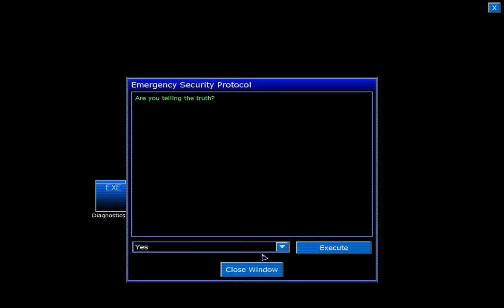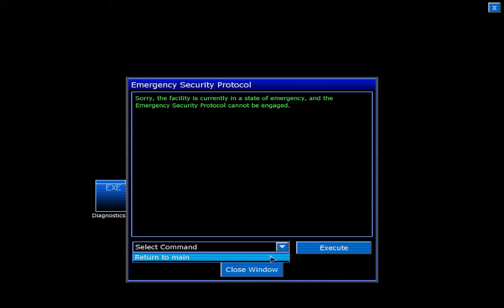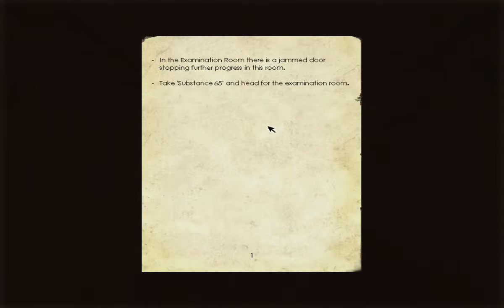Let's Play Penumbra Black Plague - #015 Spaß Am Greifautomaten